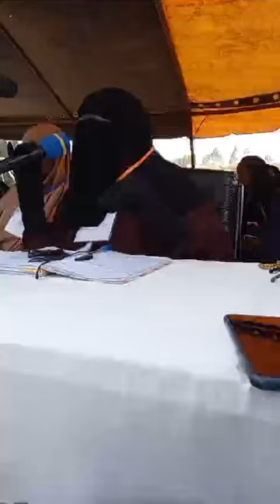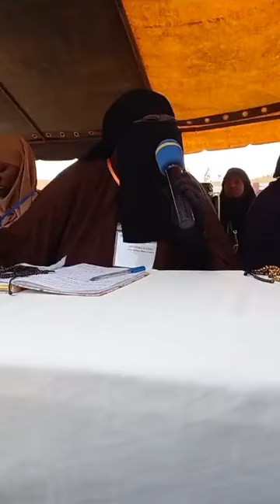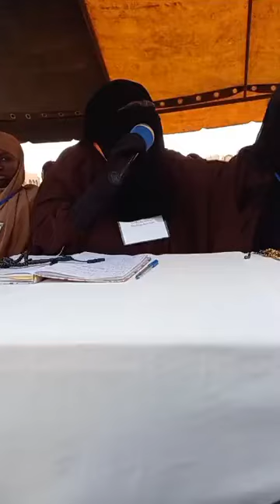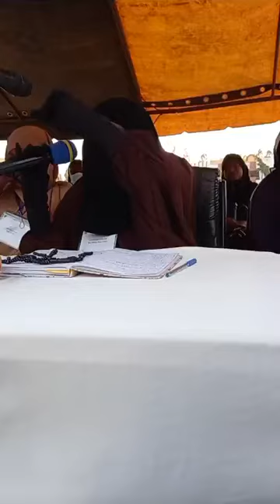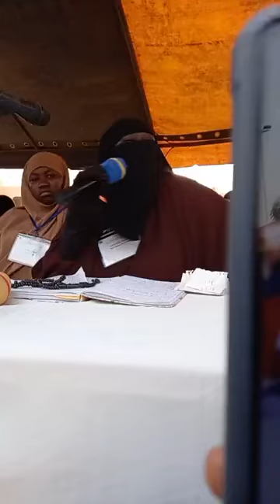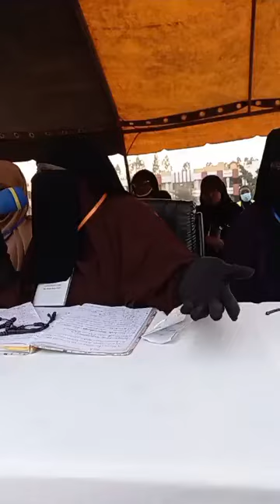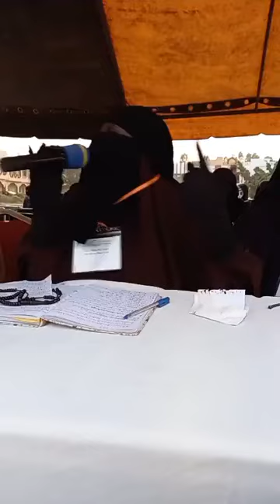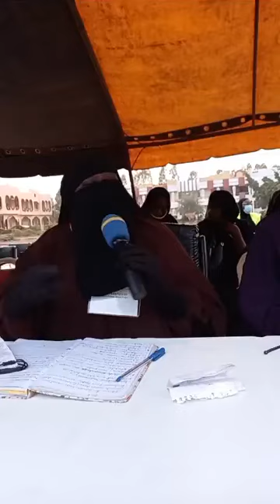Malmatou Mamy Sacko : les comportements que doit avoir la femme musulmane. Le 29 février 202 Burkina